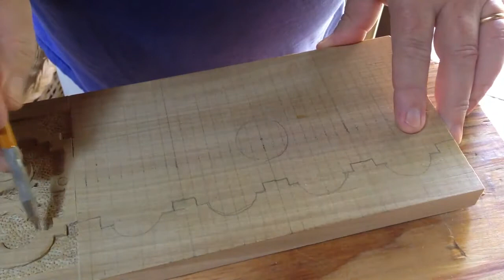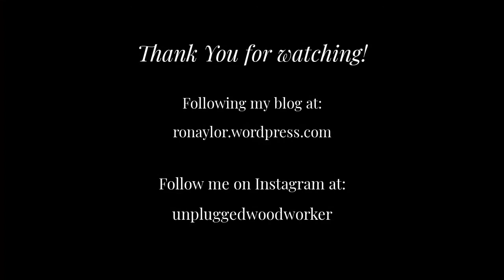Strapwork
Carving a strapwork pattern.